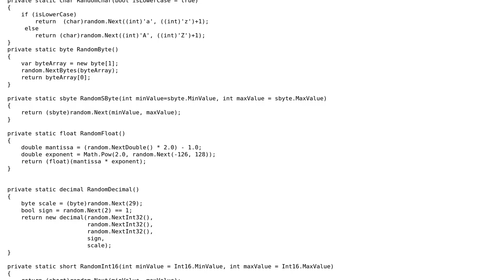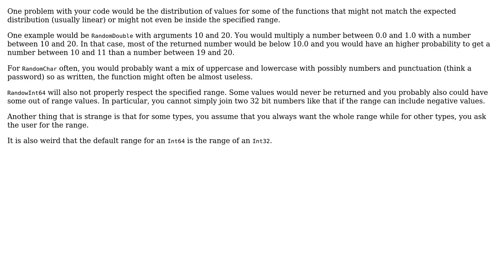Code Review: Generating Random Values for Primitive Types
With thanks & praise to God, and with thanks to the many people who have made this project possible! | Content (except music & images) licensed under CC BY-SA | Music | Images & others | With thanks to user Phil1970 user Anu Viswan and the Stack Exchange Network Trademarks are property of their respective owners. You are responsible for your own actions.